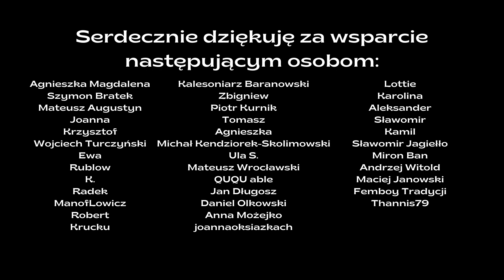[Nominacja Zajdel 2023] "Fuga. Powieść polifoniczna" Magdalena Anna Sakowska | Grafzero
Rozpoczynamy kolejne Fantastyczne Lato recenzją książki nominowanej do Nagrody Fandomu Polskiego im. Janusza Zajdla. "Fuga. Powieść polifoniczna" Magdaleny Anny Sakowskiej to opowieść o ludzkości, która opanowała wszechświat, ale zagrożenie odnajduje zupełnie w innym miejscu, Grafzero vlog literacki sprawdzi czy książka zasłużenie otrzymała nominację!